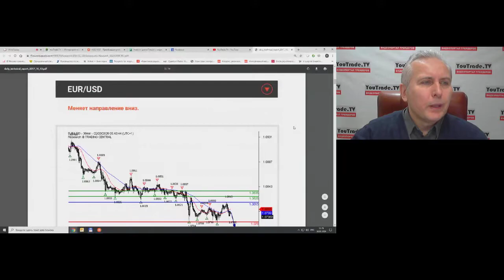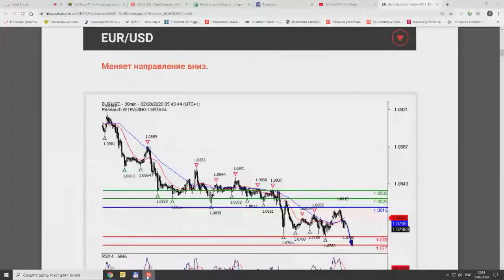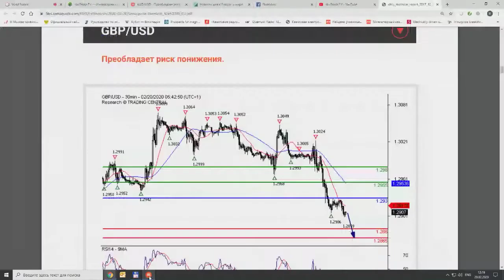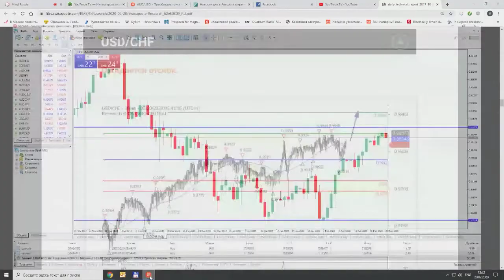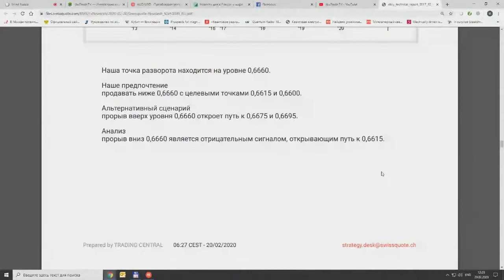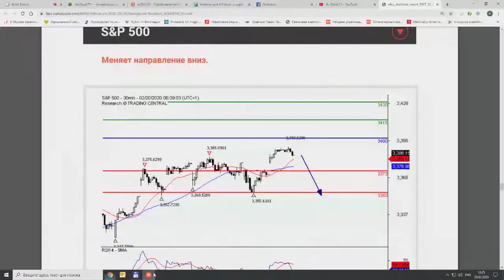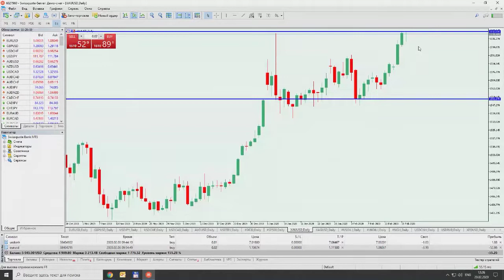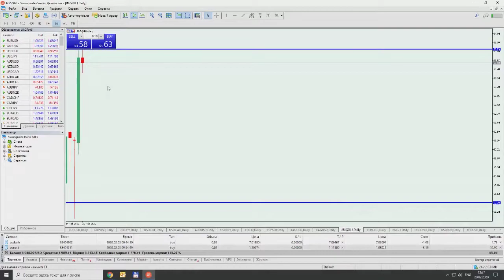Обзор рынков Swissquote 20 февраля 2020 г.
Передача "Обзор рынков Swissquote" на интерстриме YouTrade.TV 20 февраля 2020 г.